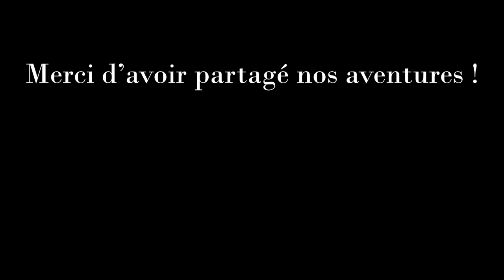Fallout - 2 - Cratère Town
Musique Intro :
Wouldn't It Be Nice (Remastered 1999) -The Beach Boys